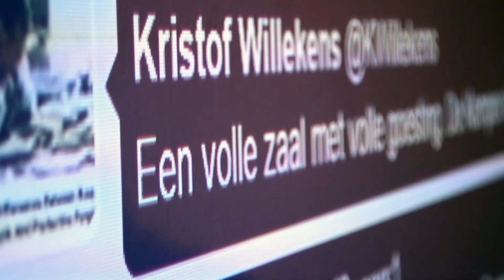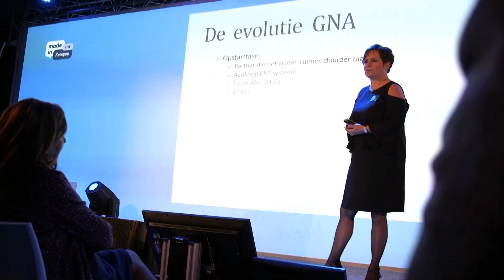Aftermovie Made in Kempen Live 2017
Opdracht voor Mediahuis